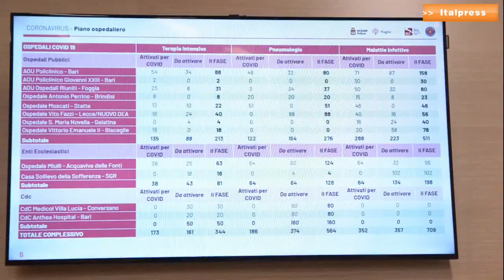Coronavirus, in Puglia un nuovo piano ospedaliero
Presentato il nuovo piano ospedaliero anti Covid per la Regione Puglia, saranno 1.255 i posti letto in più. Le terapie intensive passano da 304 a 580.
dam/